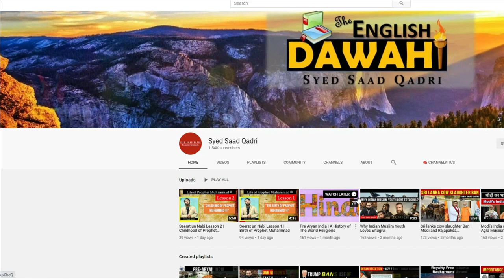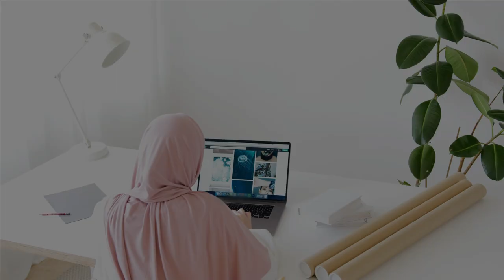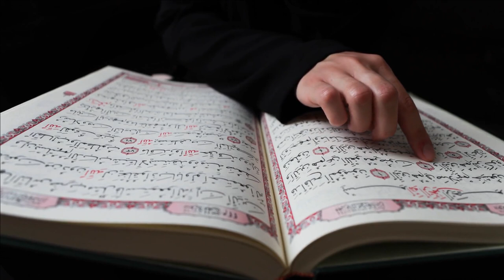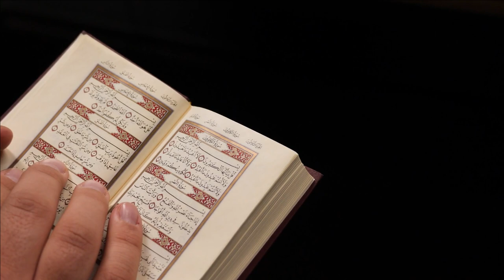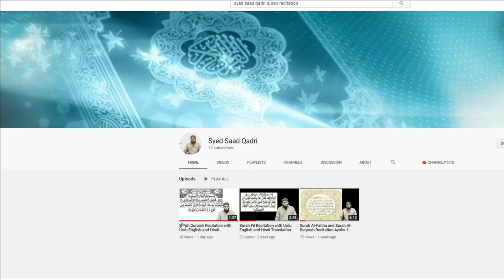Leukorrhea mein Namaz Quran padhne ke masail